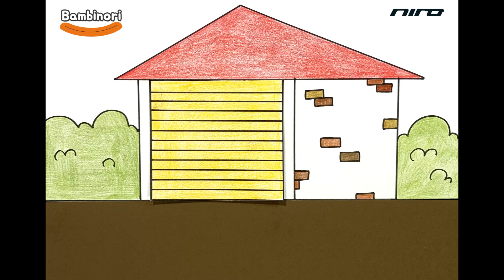[VIK튜버] 맑은 공기 만들기 스톱모션 with 니로 | 밤비노리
이 영상은 유튜버 밤비노리 bambinori 님이 기아자동차 VIK튜버로서 기아자동차로부터(시승 기회 및) 원고료를 지원 받아 제작한 영상입니다. 밤비노리님의 더 많은 영상이 궁금하시다면 링크 )를 클릭!

*VIK튜버란? VIK튜버는 KIA를 뒤집은 VIK과 유튜버의 합성어입니다.  참신한 아이디어로기아를 뒤집어놓을 유튜버를 의미합니다.

음원 정보
Track : 귀여운 BGM 모음 2